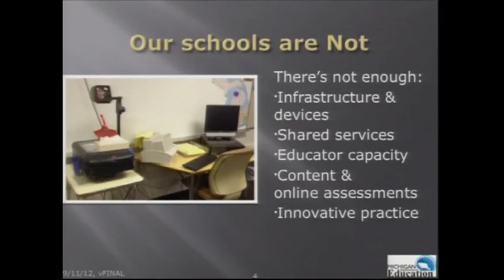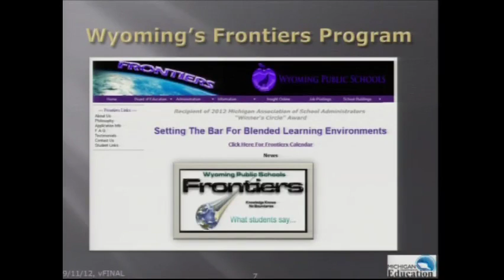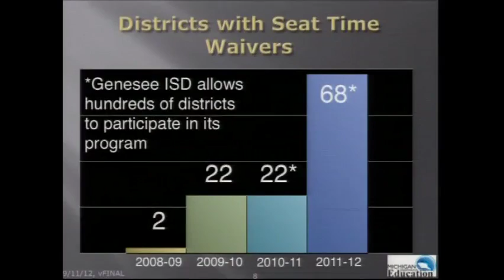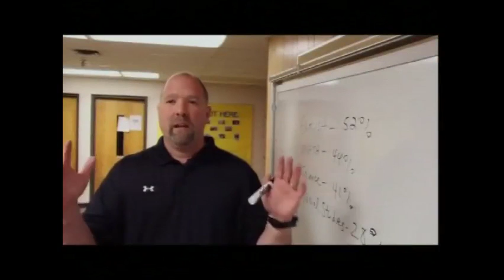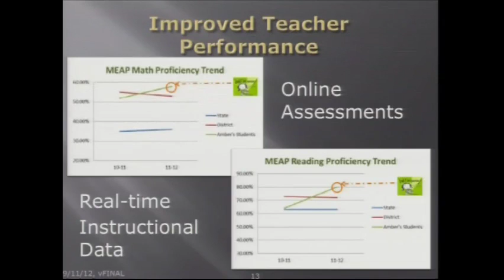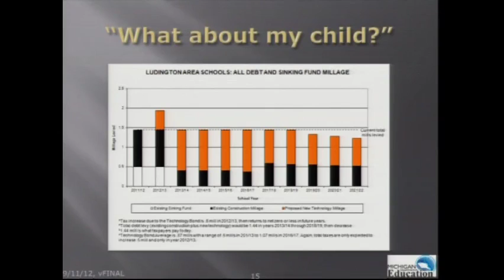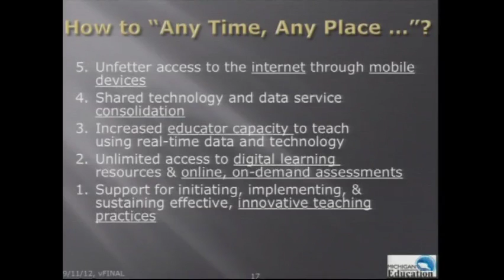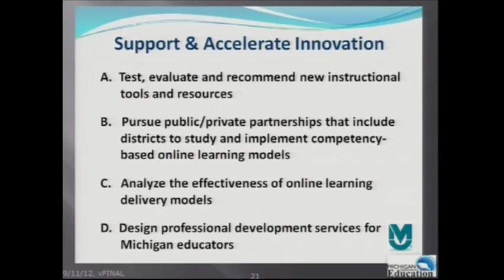Michigan State Board of Education Meeting for September 11 2012 - Morning Session Part 1